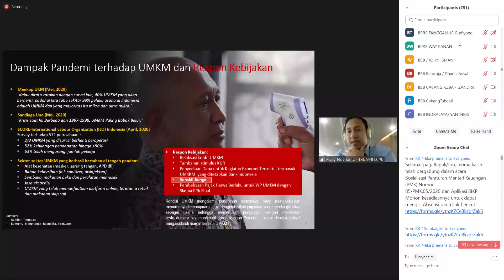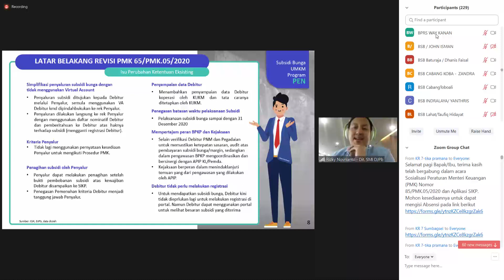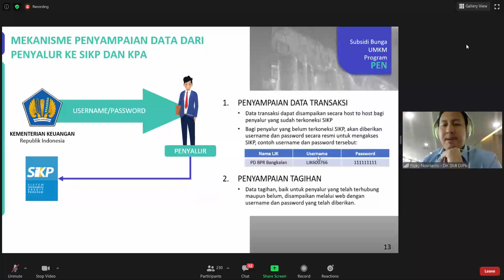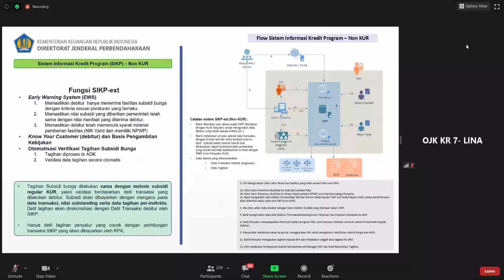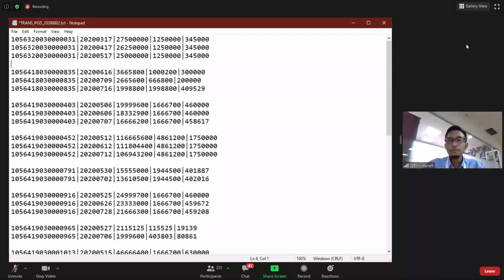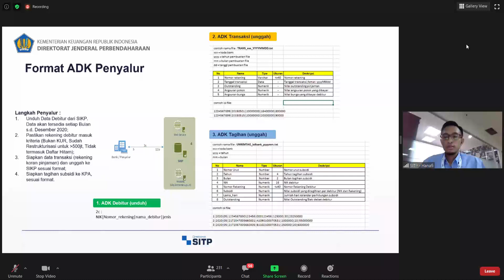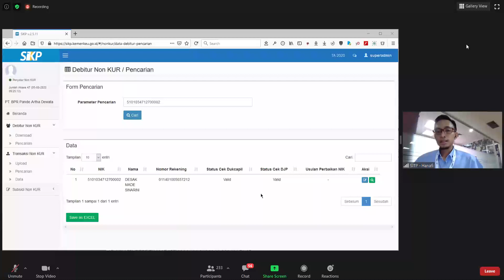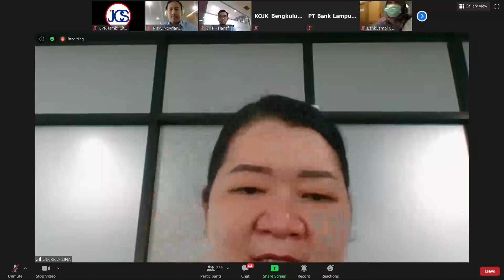Sosialisasi Peraturan Menteri Keuangan (PMK) Nomor 85/PMK.05/2020 tanggal 8 Juli 2020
Sosialisasi Peraturan Menteri Keuangan (PMK) Nomor 85/PMK.05/2020 tanggal 8 Juli 2020 tentang Tata Cara Pemberian Subsidi Bunga/Subsidi Margin Untuk Kredit/Pembiayaan Usaha Mikro, Usaha Kecil dan Usaha Menengah Dalam Rangka Mendukung Pelaksanaan Program Pemulihan Ekonomi Nasional